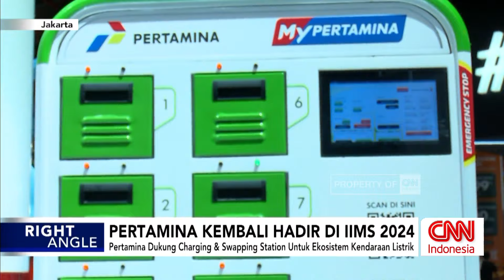Pertamina Kembali Hadir di IIMS 2024 - Right Angle